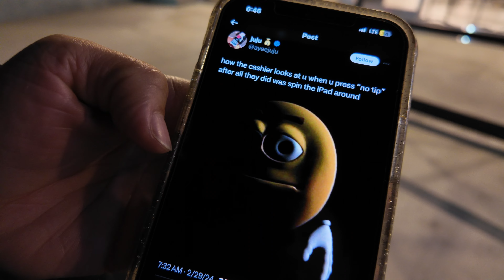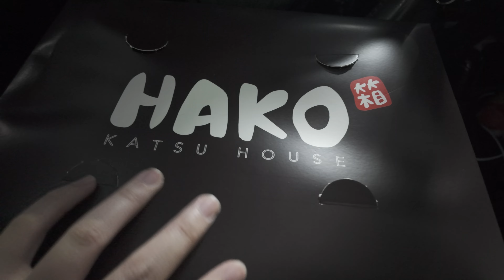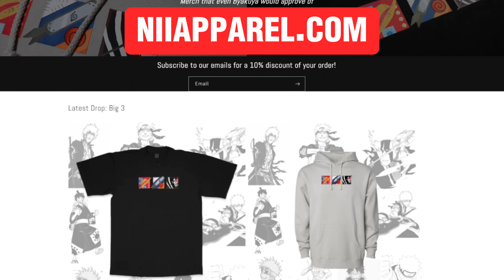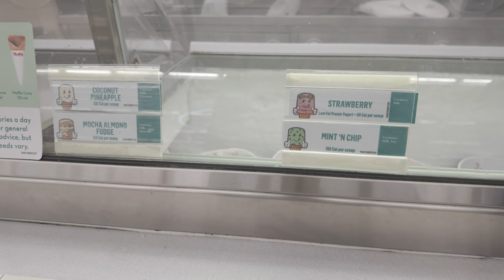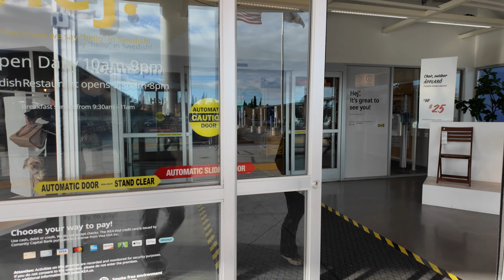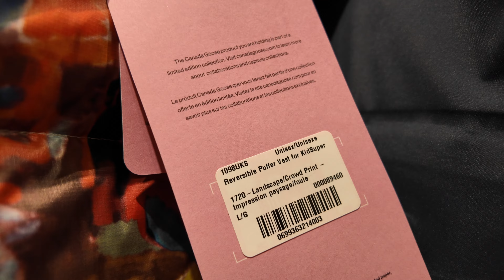TRYING THE BEST KATSU IN ORANGE COUNTY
In today's video, we grabbed dinner at Hako located in Irvine, California.

We grabbed the Spicy Curry Katsu box and the Cheese Katsu box.

We grabbed this to eat in the car because the wait time was looking to be 60-80 minutes.

We waited 25 minutes for our food.

I would say that this place is good for Katsu and so far, I have not had any place that is better than this. However, keep in mind that there are not many options of Katsu around.

I would come back to eat at this establishment, ONLY if the wait was less than 30 minutes.

I would definitely take friends and family here!

This video was shot on the DJI OSMO POCKET 3